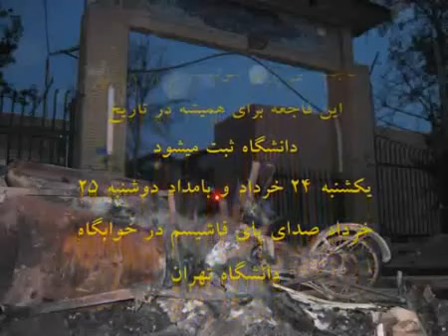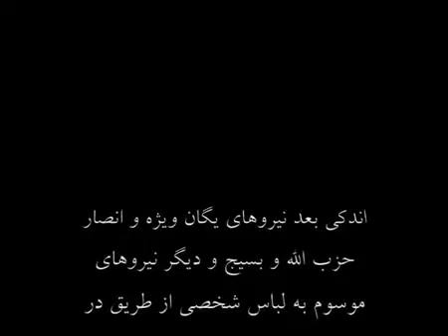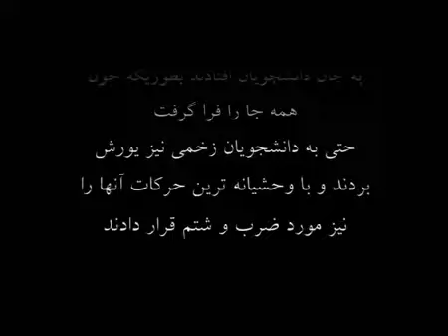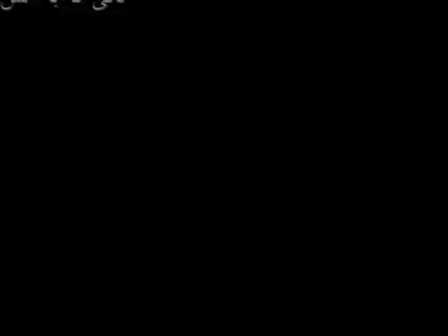Animal attack at Tehran uni Dorm, june 14 part 1